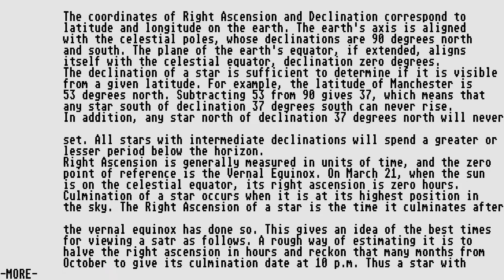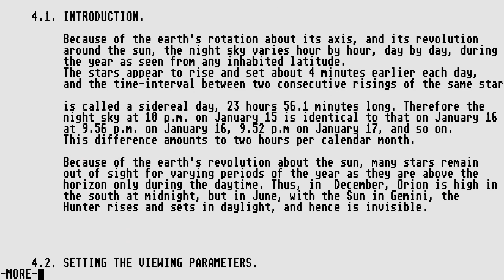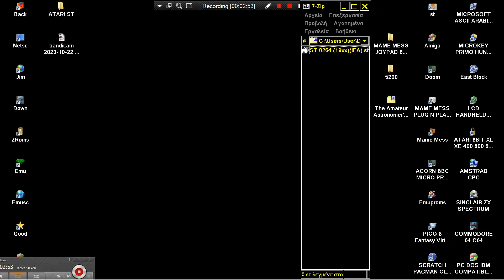ATARI ST The Amateur Astronomer's Guide to the Night Sky By M Kudlowski DEC 89 In DISK ST 0264 19xx